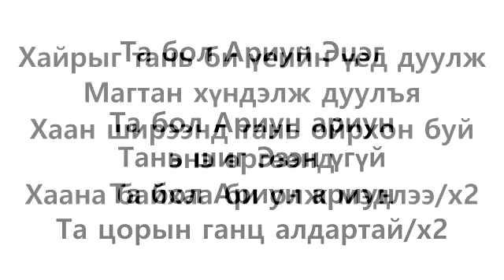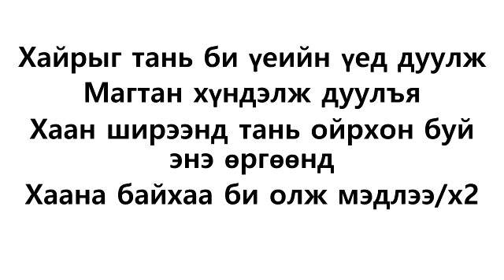Ta bul ariun; Та бол Ариун ариун